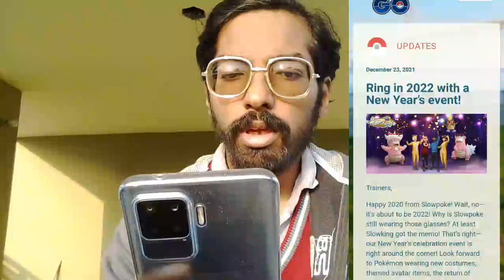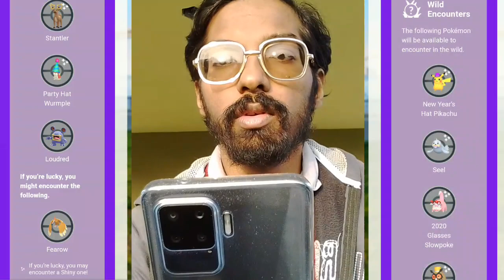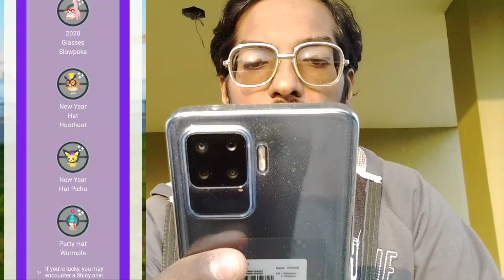New Year Brings New Shiny Pokemon!! New Year Celebration Event Announcement. Season Of Heritage 2021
So Trainers,

The New Year is on corner. So to make New Year even more exciting Niantic & Pokémon go has announced a new event in Pokémon Go. So what's are the details, we are going to cover it up in today's video.
Also during the event if u are Lucky one, you might encounter a shiny Hat Hoothoot. So, Don't miss to play New Year Celebration Event. Also trainers, the Dragonspiral Tower is still a mystery yet?? what coming next & hiding behind the doors. Let's solve that mechanism together in "The Holiday Event" in the season of Heritage 2021.

PkmnMastershubh

What do I use to make these videos?:
Filming Camera: SonyA6600
Gaming Phone: iPhone12Pro
Screen Capture: Inbuilt Screen Recorder
Editing Software: cyberlink PowerDirector